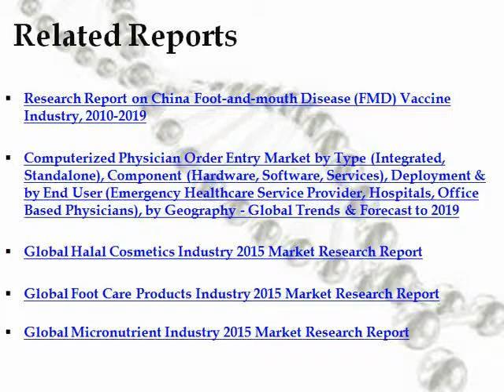Stem Cell Research Products - Opportunities, Tools, and Technologies – Aarkstore.com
The Stem Cell Research Products- Opportunities, Tools and Technologies report analysis stem cell categories, applications, publication rates increase, survey by scientists, preferred products, input sources, historic details, financial data, market projections, industry participants, and a lot more.